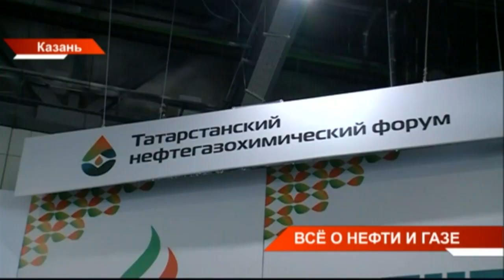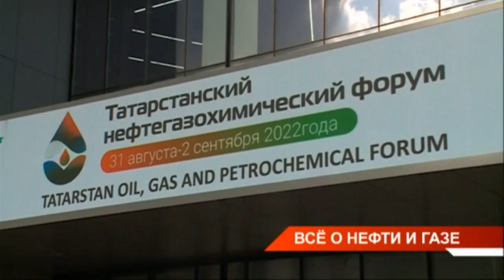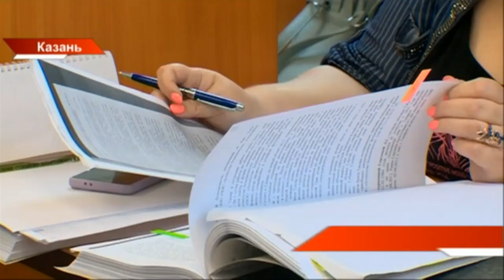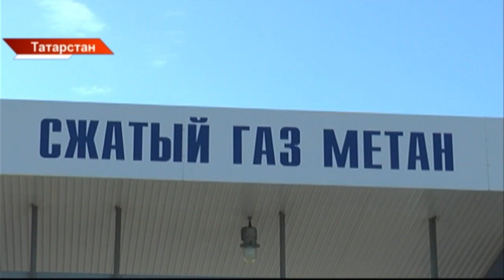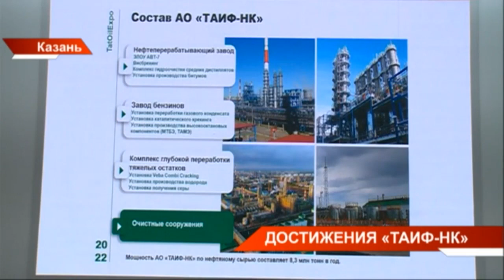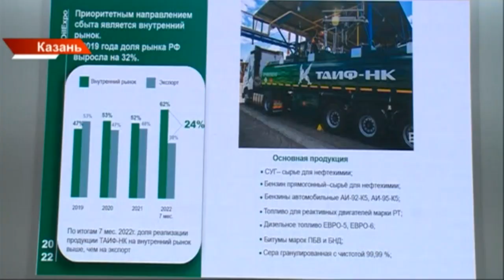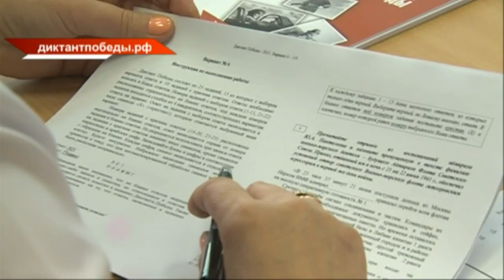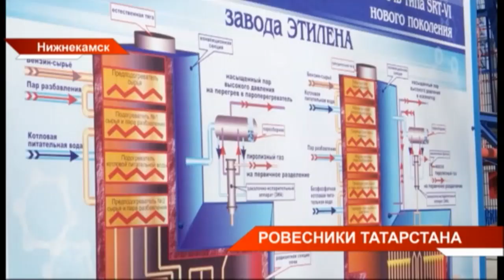Новости Татарстана от 31/08/22 - ТНВ